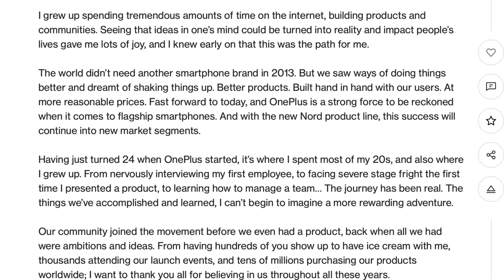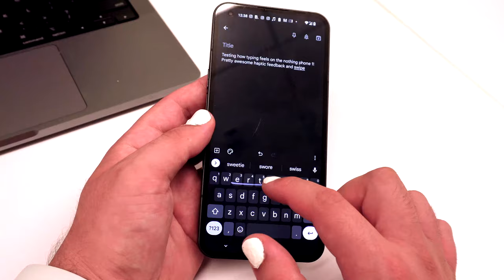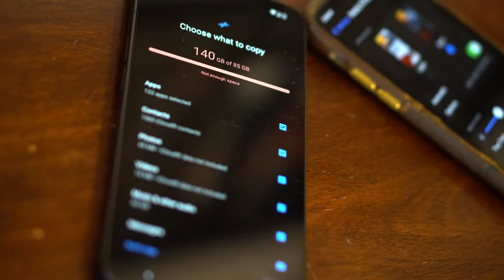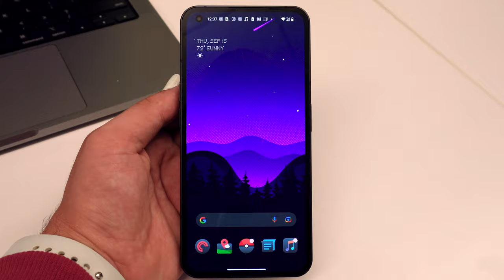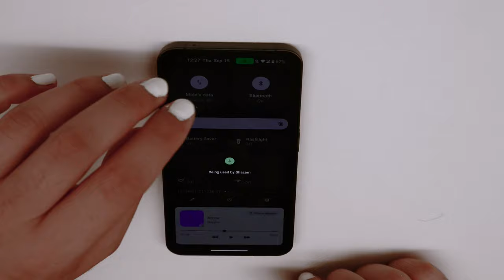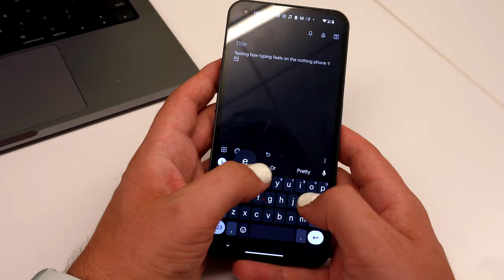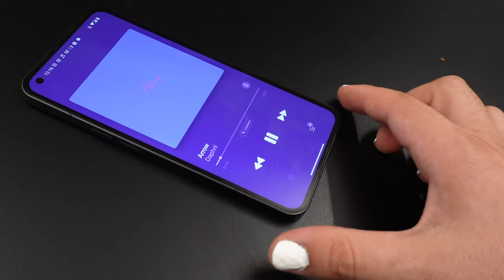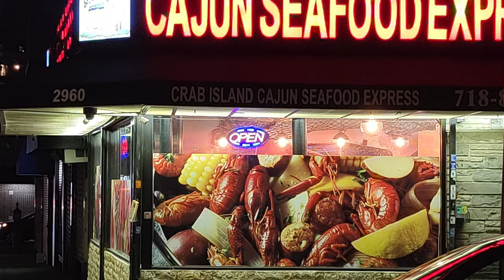Nothing Phone (1) Full Review: The hype is different...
The Nothing Phone (1) is not like any other phone you've ever seen.

With its slick marketing and left-field design, Nothing has found a way to take the tech world by storm. Founded by Carl Pei - former OnePlus executive - this device serves as a redemption shot for the young company.

In this video, we do a full review of the phone and show you all of its features. Is this mid-tier smartphone really worth the hype? Watch and find out!

Chapters
00:00 - Intro
01:53 - First Impressions
02:49 - Transferring Data from iPhone
04:00 - Software: Look & Feel
06:00 - Customization
06:33 - Sound Design
07:46 - Hardware: Display
08:36 - Glyph Interface
11:06 - Speakers & Sound Quality
12:15 - Cameras
13:11 - SIM/eSIM
13:24 - Battery
13:37 - Conclusions